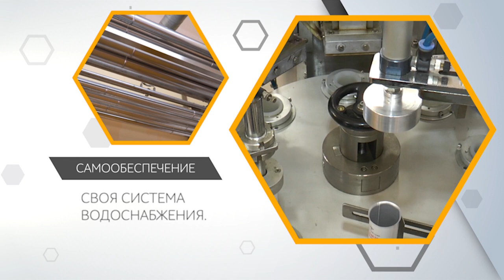День рождения завода TENTORIUM RULAND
14 сентября двойной праздник для всех Тенториумовцев — День защиты пчёл и день рождения завода TENTORIUM RULAND!

 ПОЗДРАВЛЯЕМ!